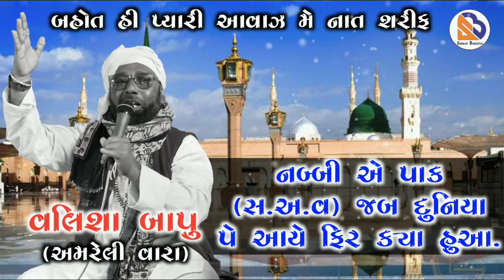Julam ka Shabab Dhal Gya || Naat Shareef || Valisha Bapu (Amreli Vara) || Gundala Program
TITLE
Julam ka Shabbab Dhal Gya || Naat Shareef || Valisha Bapu (Amreli Vara) || Gundala Program)

"Nabiye Pak (s.a.v) Jab Duniya Pe Aaye Fir Kya Hua...Sune Ye Naat Shareef Bahot Hi Pyaari Awaaz Main..(Valisha Bapu)"

Program: Dt. 05/02/2023, Gundala Kachchh (Saiyad Shersha Bukhari Parivaar)

Original Audio By H.K.Sounds, Tragadi

LIKE || SHARE || COMMENT KRE